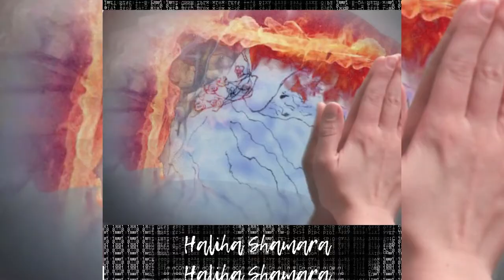Haliha Shamara My best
Haliha Shamara
🏠 I keep having fun on self - isolation
My best art gallary
"Spring fever".
Marathon 101 days

Thank you, my good friends, for being there and supporting me in this slightly crazy idea of spending 101 days with one drawing, which I just didn't do with her, and wet, and burned, and playing with fire... and I transformed her in all possible ways ...
And now my marathon has come to an end ...

you can visit the permanent virtual exhibition
gallery_haliha - exhibition at lockdown.

В этом видео  я рассказываю про марафон 101 с одной работой
Новый взгляд на "Весеннюю лихорадку" - Ремикс 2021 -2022 💫